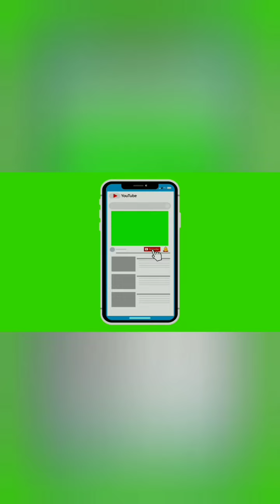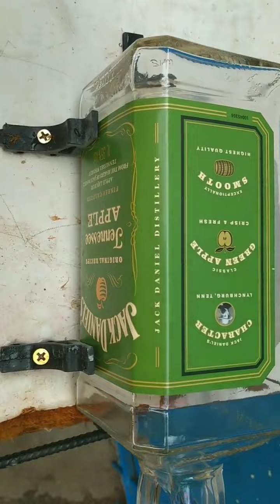fazendo canecas e copo de garrafas